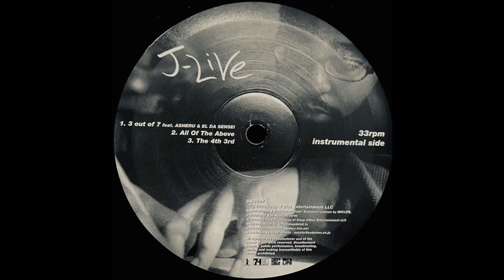The 4th 3rd (Instrumental) / J Live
Lebel : Miclife ‎– DBC007
Format : Vinyl, 12", 33 ⅓ RPM, Single, Limited Edition
Country : Japan
Release : 22 Sep 2002
Genre : HIP HOP
Style :